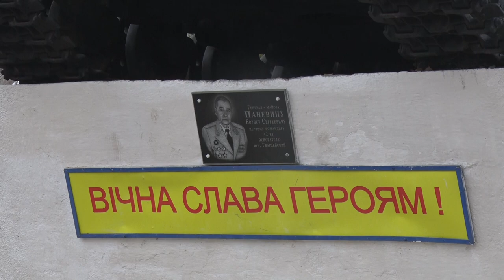20 судів: чому не можуть об'єднатися Черкаське та Гвардійське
Понад два роки військові містечка Черкаське та Гвардійське Новомосковського району  на Дніпропетровщині не можуть провести вибори й офіційно утворити об'єднану територіальну громаду. Мешканці стверджують, вони більше не хочуть залежати від інших бюджетів, хочуть мати свій, і розв'язувати проблеми селищ самостійно.  Що або хто їм постійно стає на заваді, розбиралася наша  знімальна група.